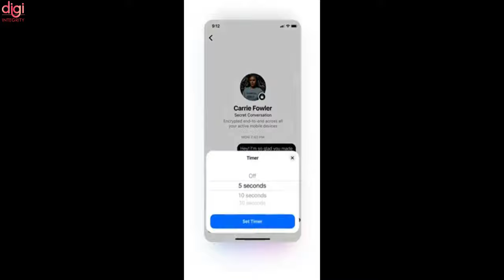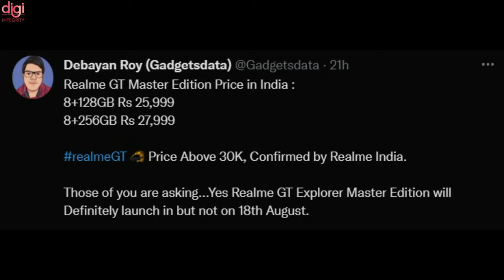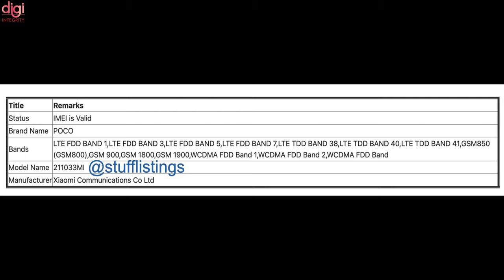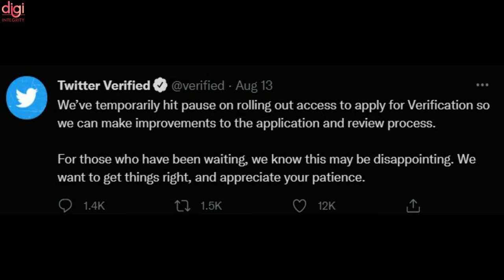Happy Independence day,BGMI Freedom Face-Off,New POCO Launch,realme GT Price,iPhone 13 Price-DIN161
Video Highlights
(0:00) : Introduction
(0:14) : Happy Independence day Digiintegrity Family
(0:18) : Facebook Messenger updated with end-to-end encrypted voice and video calls
(0:54) : Ola Electric scooter launch date and time confirmed
(1:15) : Gaming Capabilities of the iQOO 8 Series
(1:37) : BGMI Freedom Face-Off
(1:59) : Realme GT Master Edition Price in India leaked
(2:21) : Realme X series will be replaced by the Realme GT series
(2:58) : Xiaomi Redmi 10 officially teased
(3:26) : Xiaomi teases webcam, 16:10 aspect ratio on upcoming Mi Notebook
(3:35) : iPhone 13 may  cost same has iPhone 12
(3:51) : upcoming POCO phone
(3:59) : New delivery scam on WhatsApp can rob you of your bank savings
(4:17) : Twitter “Blue Tick” verification stops again, company to improve review process
(4:46) : Thanks for watching